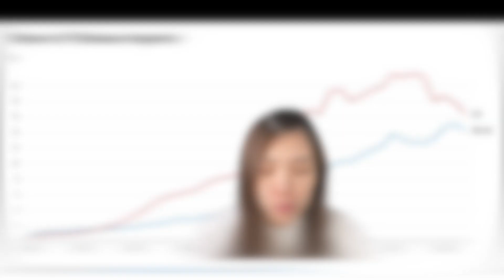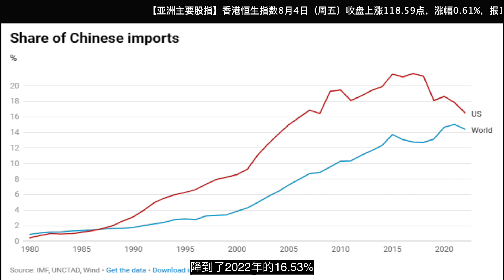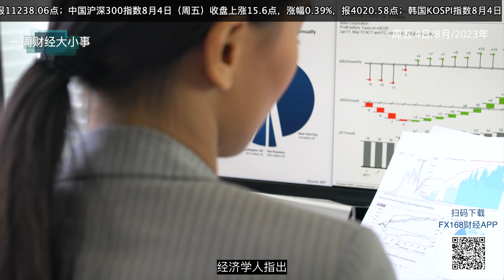一周财经大小事 经济衰退前兆？亚洲出口贸易放缓 经济学家：美欧“去中国风险”影响不可低估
南华早报周四(8月3日)撰文称，尽管全球经济放缓的广泛影响被视为中国出口大幅下降的主要原因，但经济学家和贸易专家警告称，发达国家“去风险”努力的影响不可低估，“最坏的情况尚未到来”。6月份中国出口出现了自2020年初以来的最大降幅，同比下降12.4%，此前5月份中国出口转为负增长，同比下降7.5%。其他亚洲出口大国也感受到了这类贸易阵痛。今年6月，韩国出口同比下降6%，已连续9个月下降。台湾出口暴跌23.4%，为连续第10个月下滑，也是近14年来的最大跌幅。越南的出口也连续第四个月下降，降幅为10.25%。

阅读更多深入解析文章
骇人警告！经济学家：美欧“去中国风险”影响不可低估 “最坏的情况尚未到来”